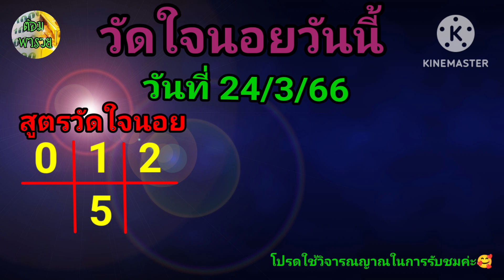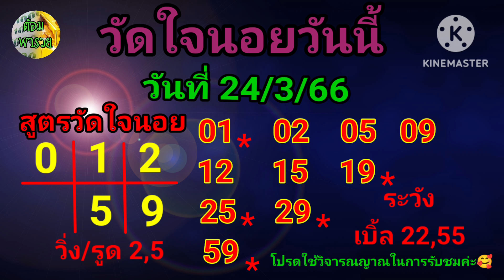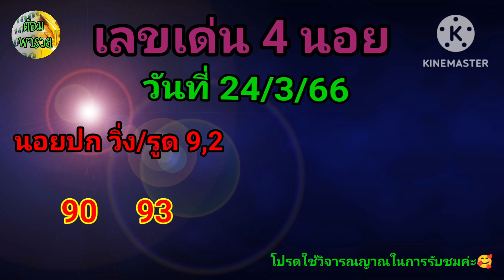24 มีนาคม ค.ศ. 2023